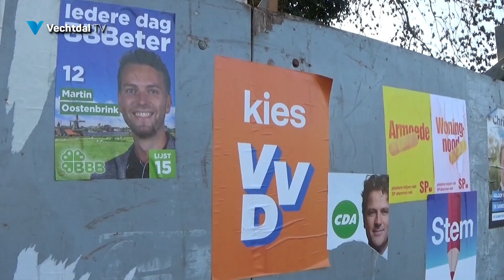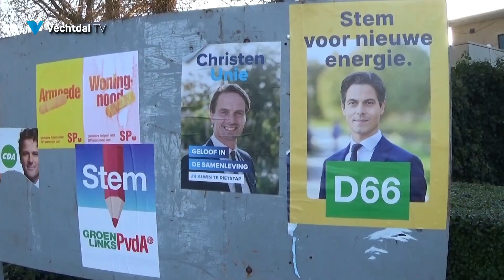Leven de verkiezingen in het Vechtdal? Onze verslaggever vroeg het in Dedemsvaart.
Leven de verkiezingen in het Vechtdal? Onze verslaggever vroeg het in Dedemsvaart. Heeft u een beetje zin in de verkiezingen en is de keus al gemaakt?